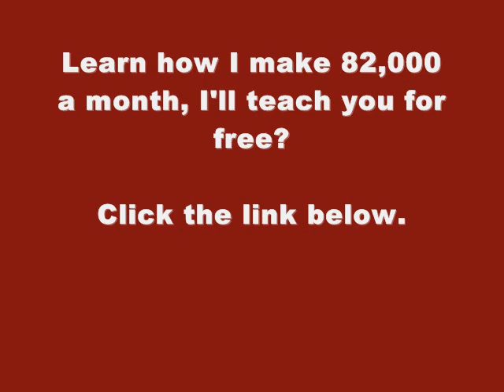Fly Shit - Birdman (Feat. Future, Tyga, Meek Mill & Mystikal)